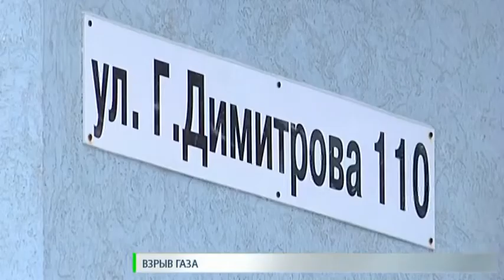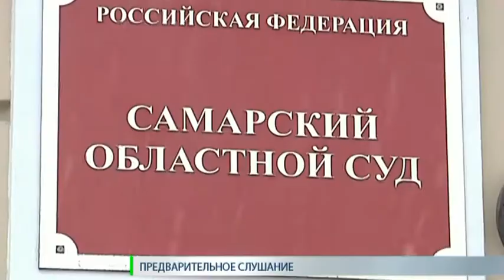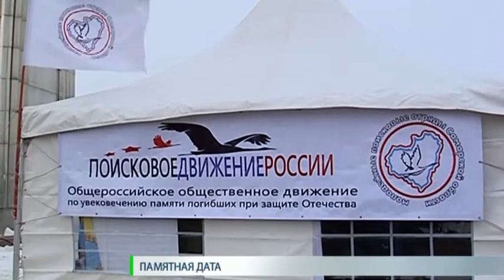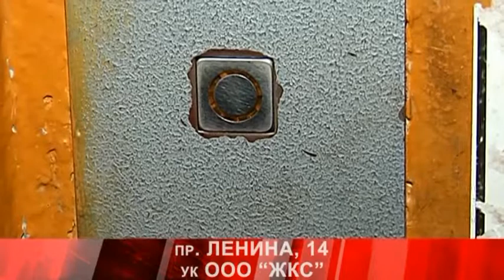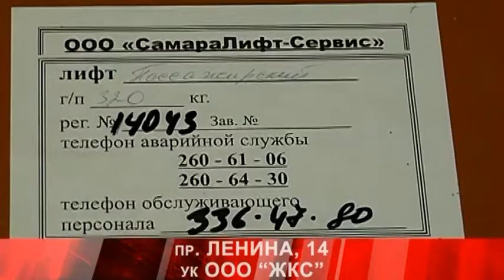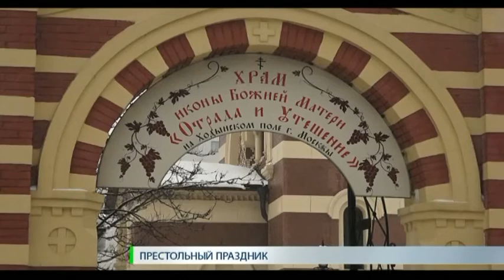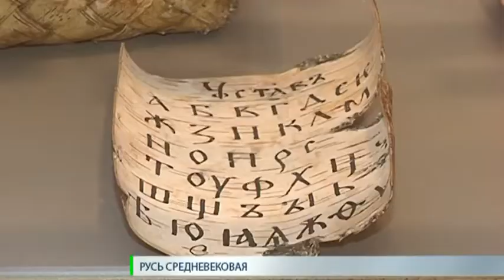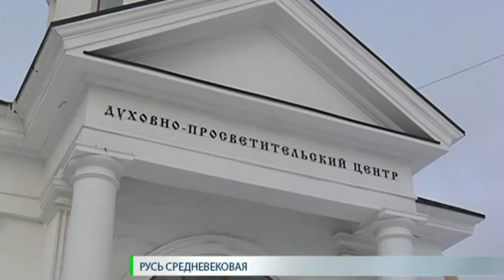Новости. СТВ 05 02 18